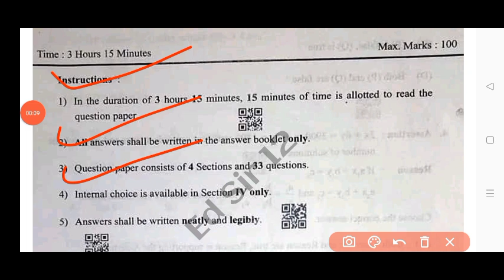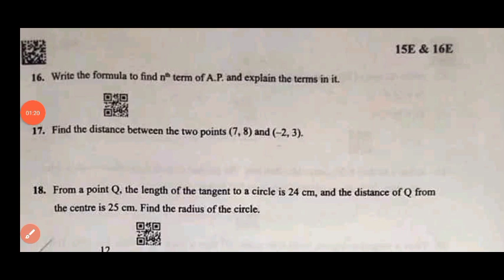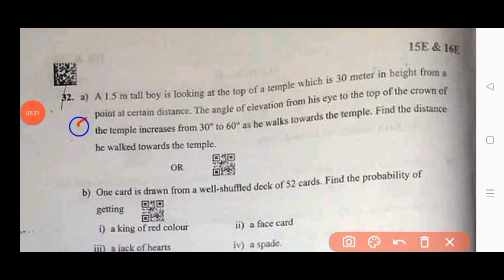10th class Maths public exam question paper 2024|💯Ap 10th class maths public exam answer key 2024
10th class Maths public exam question paper 2024|💯Ap 10th class maths public exam answer key 2024

Ap 10th class Maths public exam question paper 2024|10th class maths public exam answer key 2024

ap 10th Class public exam maths question paper leak 2024

ap 10th Class final exam maths question paper leak 2024

10th Class public exam maths question paper leak 2024

ap 10th Class mathmatics public exam question paper leak 2024
100% real 10th class maths public exam exam paper 2024

10th maths public exam paper 2024

public exam paper 2024 answer key class 10th maths
10th Class maths public exam question paper leak 2024

ap 10th Class pre final exam maths public exam paper leaked 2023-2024

public exam maths paper 2024 answer key

class 10th maths public exam exam paper 2024

10th class maths final exam paper 2024

100% real 10th maths final exam question paper 2024

class 10th maths final exam question paper 2024

class 10th maths public exam exam paper 2024 answer key

public exam exam paper 2024 answer key class 10th maths

public exam paper 2024 10th class maths
public exam paper 2024 answer key 10th maths

ap 10th class public exams maths real question paper 2024 latest